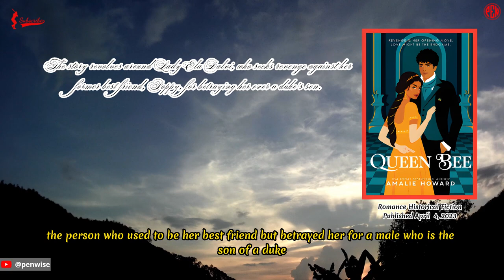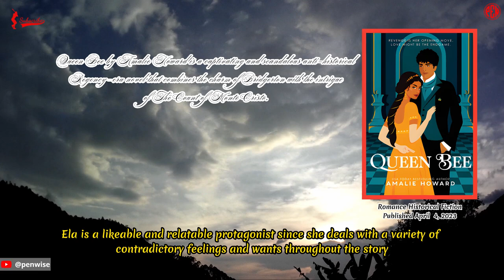[Worth reading at least once]:Queen Bee, by Amalie Howard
Romance
Historical Fiction
Young Adult

A captivating and scandalous anti-historical Regency-era novel that combines the charm of Bridgerton with the intrigue of The Count of Monte Cristo.

The novel Queen Bee written by Amalie Howard is a fun, anti-historical romp set during the Regency era. It's like Bridgerton crossed with The Count of Monte Cristo. Lady Ela Dalvi, a young woman, spends the majority of the book plotting her vengeance against Poppy, the person who used to be her best friend but betrayed her for a male who is the son of a duke. Poppy managed to climb to the highest levels of high society, while Ela was forced to flee in shame and had her reputation sullied. Almost three years later, Ela makes a covert return to London under an assumed name, intent on destroying Poppy's life and the happiness she has found. Her intentions, however, are thrown into disarray when she is confronted by the one and only boy she has ever loved, who just so happens to be Poppy's fiance.

The author, Howard, weaves a tale that is both intriguing and funny, delving into topics such as friendship, love, betrayal, and redemption. Her work is full of humor, romance, and mystery, all of which serve to keep the reader interested and delighted throughout the entire story. The characters are deep and nuanced, each with their own set of shortcomings and reasons for doing what they do. Ela is a likeable and relatable protagonist since she deals with a variety of contradictory feelings and wants throughout the story. Poppy is a nefarious character who is crafty and manipulative, but she conceals her true nature by putting on an innocent and charming front. The relationship that Ela has with the boy that she loves is adorable and will make you want to swoon, but it is also loaded with tension and challenges.

For readers who enjoy historical fiction, romance, and tales of vengeance, Queen Bee is a book that will provide them with a delightful and gratifying experience. This book is a celebration of the strength of female agency and resiliency in the face of a society that works to restrict those qualities in women. It is also a tale that teaches us that getting even with an enemy is not always the best course of action, and that forgiving them might bring about greater healing than harboring resentment.